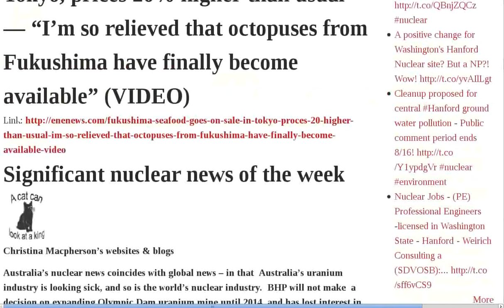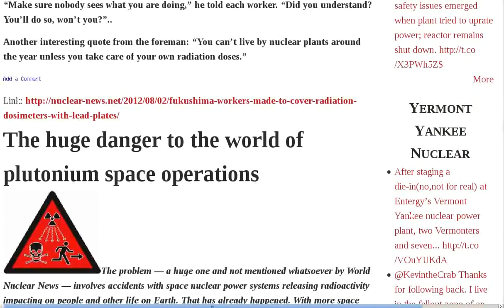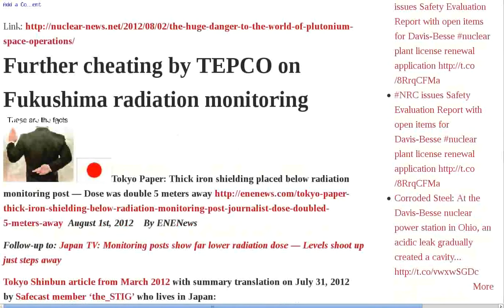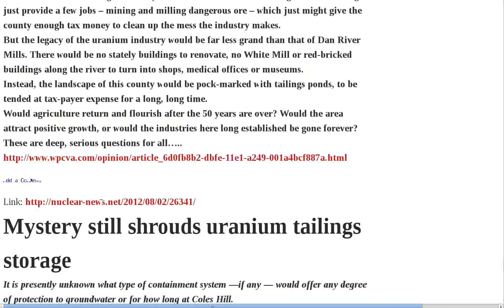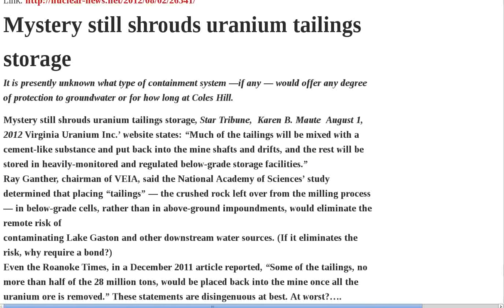Fukushima Radiation Uranium Danger Tepco Significant News Week Monitoring Reactors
OccupyNuclear twitter feed for 1 Aug 2012 | Fukushima seafood goes on sale in Tokyo, prices 20% higher than usual — "I'm so relieved that octopuses from Fukushima have finally become available" VIDEO | Significant nuclear news of the week | Significant nuclear news of the week | TEPCO will float balloon inside Fukushima reactor No.1 | Fukushima workers made to cover radiation dosimeters with lead plates | The huge danger to the world of plutonium space operations | Further cheating by TEPCO on Fukushima radiation monitoring | Concern growing about poor safety of South Korea's nuclear reactors | Nuclear weapons proliferation danger in Australia selling uranium to unstable Middle East | Human effect on the atmosphere leads to skin cancer in fish | Japan's nuclear radiation "no immediate risk" - code for "long term danger" | Fukushima radiation levels - Tepco cheats on monitoring | Phil Radford: Black Lung Rising in Coal Country | Oi reactors will | Fukushima Watch: Former | Smith rejects proposal | Uranium mining offers | Mystery still shrouds uranium tailings storage | Credibility gulf in Australia's deal to sell uranium to United Arab Emirates UAE Audio